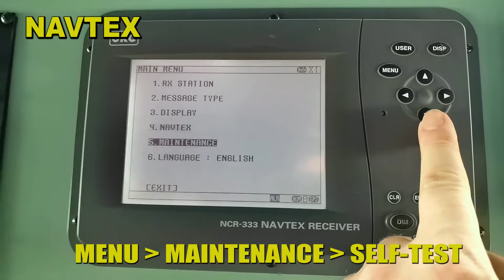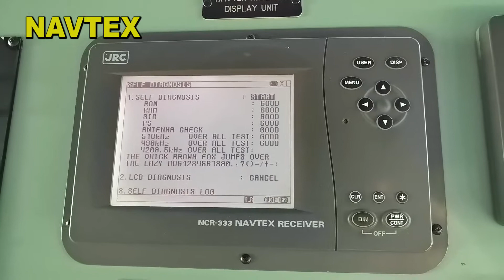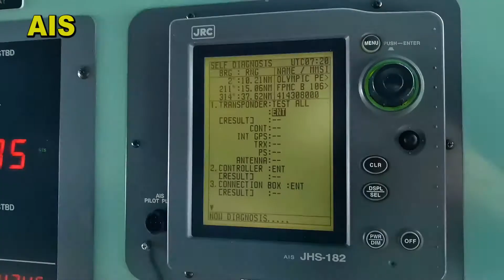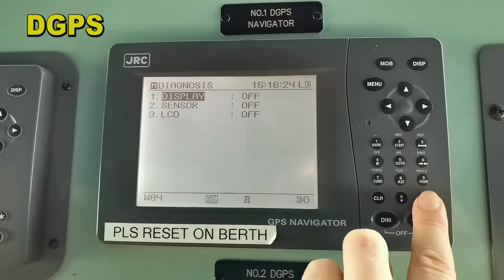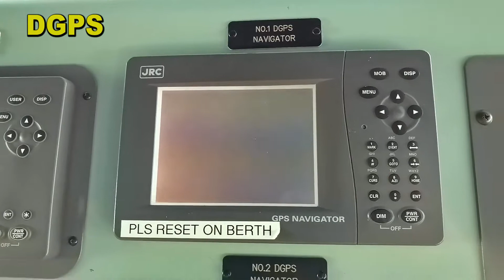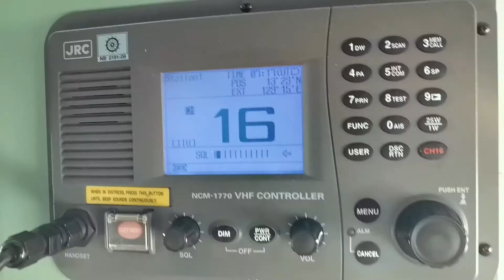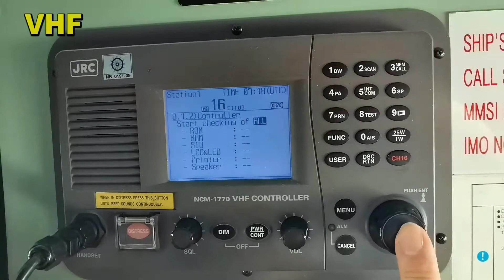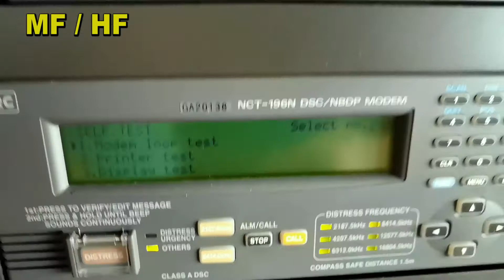HOW TO DO SELF TESTS OF NAVIGATION BRIDGE EQUIPMENT - JRC NAVTEX, AIS, DGPS, RADAR, VHF, MF HF